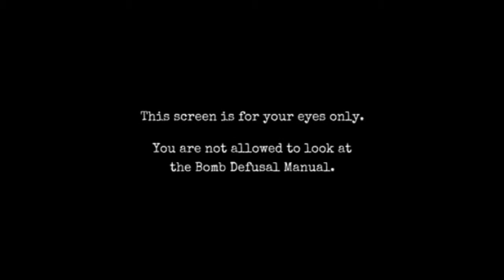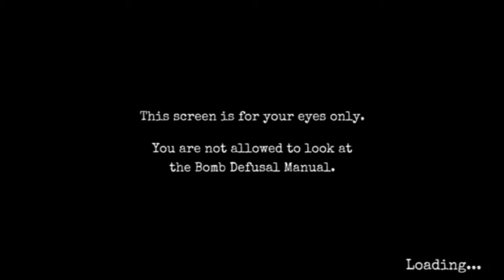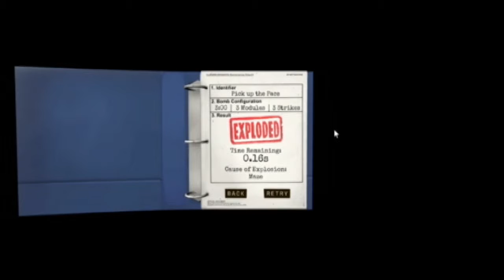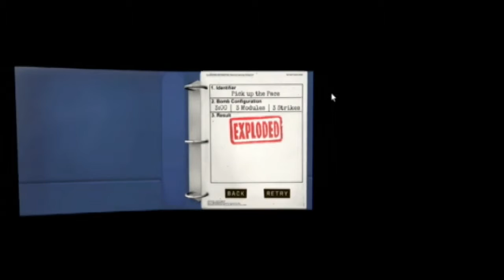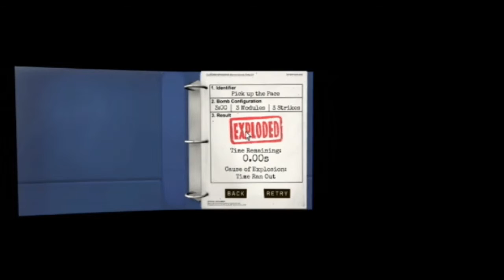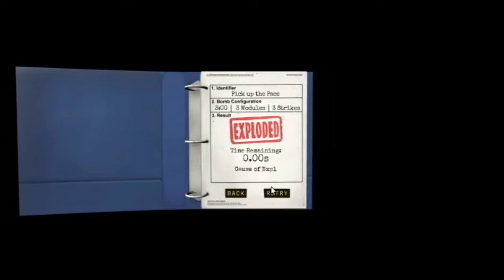ROY JOHNSON EXPLODES! | Keep Talking and Nobody Explodes (Ft. Mr. Womble)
Roy and Womble are back again to defuse some bombs. This time, they have to complete the final couple of bombs in the "Basics Level". Easier said then done. Especially when you're dealing with a defuser who can't tell his left from his right and a drunk man reading the manual. So let's say there'll be a lot more explosions in this part of "Keep Talking and Nobody Explodes"! Hope you'll enjoy! :)